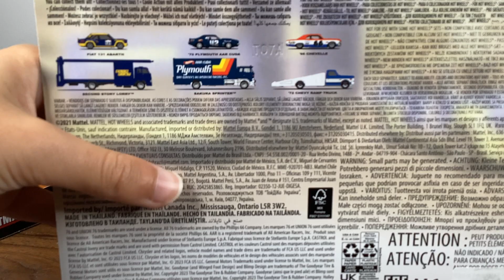Hot Wheels Premium Team Transport Fiat 131 Abarth & Second Story Lorry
Here’s some info about Fiat automobile And Hot Wheels!

Fiat Automobiles is an Italian automobile manufacturer founded in 1899. It's one of the oldest and largest automobile manufacturers in the world, known for producing a wide range of vehicles including cars, vans, and trucks. Fiat is part of the Stellantis group, formed by the merger of Fiat Chrysler Automobiles (FCA) and PSA Group.

Fiat Automobiles has a rich history of producing iconic vehicles, from the classic Fiat 500 to the sporty Fiat Spider. With a focus on innovation and design, Fiat has established itself as a leading player in the European automotive market. The company has also expanded its presence globally, with manufacturing facilities and sales networks in various countries. Fiat's commitment to sustainability is evident in its development of electric and hybrid vehicles, aligning with the industry's shift towards eco-friendly transportation solutions. As part of the Stellantis group, Fiat continues to evolve and adapt to meet the demands of the modern automotive landscape while staying true to its heritage of craftsmanship and ingenuity.

Hot Wheels is a popular brand of die-cast toy cars introduced by Mattel in 1968. Known for their scale models of cars featuring realistic designs and vibrant colors, Hot Wheels has become a staple in the toy industry. They offer various playsets, tracks, and accessories, appealing to collectors and children alike. Hot Wheels has collaborated with franchises like DC Comics to create special edition cars featuring characters like Batman, adding to the brand's appeal and collectibility.